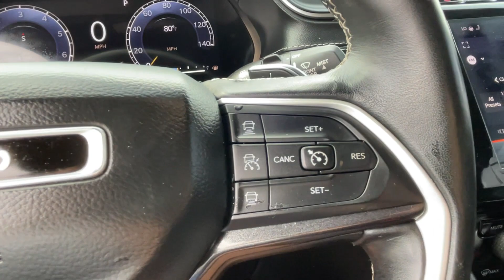2021 Jeep Grand Cherokee L Altitude Vicksburg, Fulton, Schoolcraft, Portage, Pavillion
2021 Jeep Grand Cherokee L Altitude 1C4RJKAG8M8186115 Video

This 2021 Jeep Grand Cherokee L Altitude is full of phenomenal features such as: